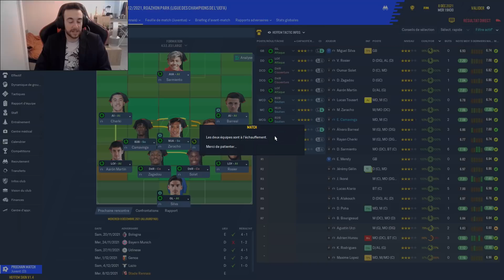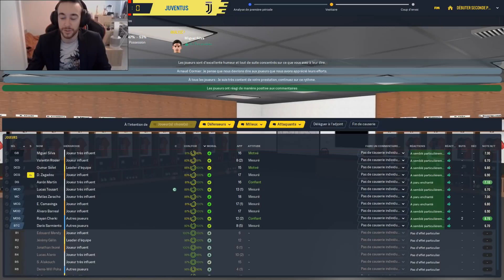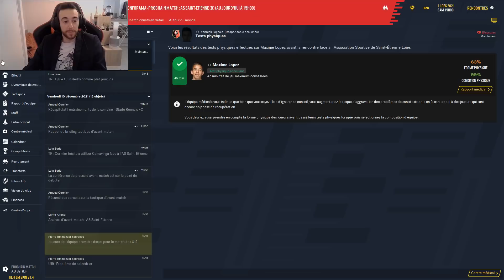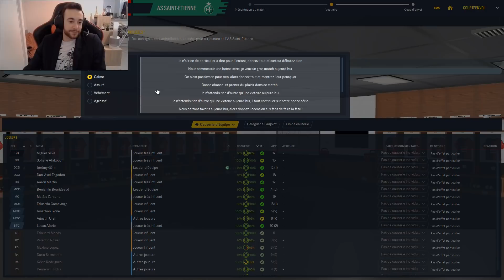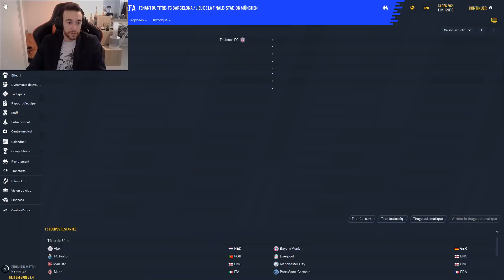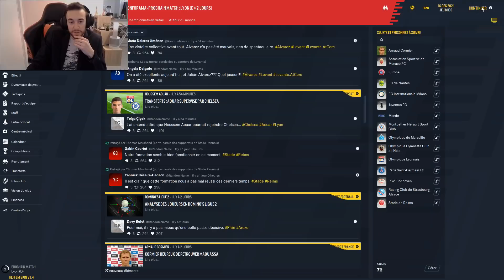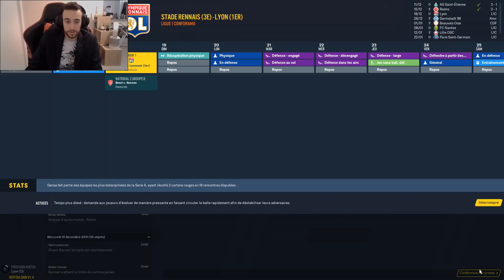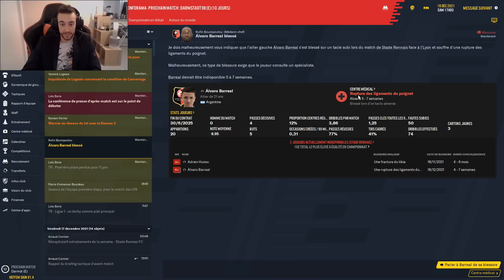FM20 - Le Stade Rennais | CARRIÈRE | S03 E14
» Dernier match de groupe à enjeux crucial. Le retour de la carrière !